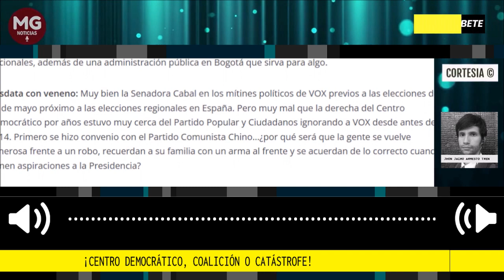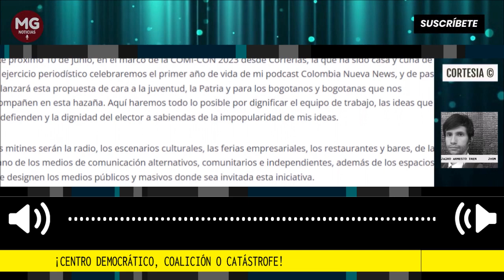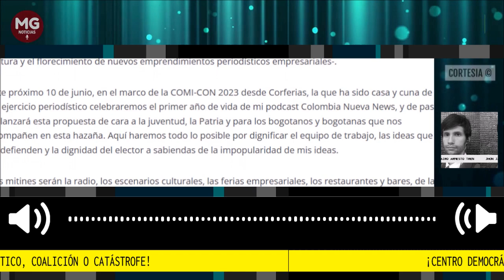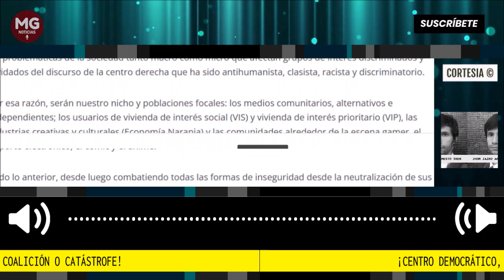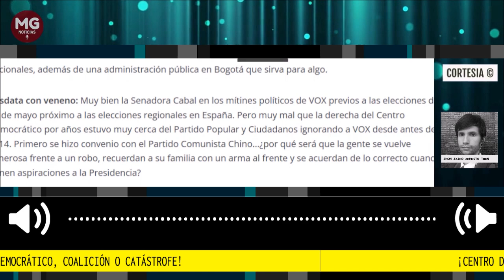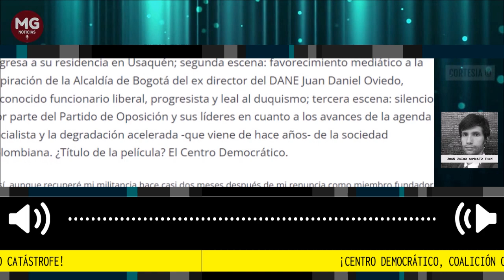CENTRO DEMOCRÁTICO, COALICIÓN O CATÁSTROFE 📢 Por John Jairo Armesto Tren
Y de una vez para todos y todas los que atacarían la presentación de mi aspiración, les digo lo siguiente: un triunfo electoral no es ganar unas elecciones, es posicionar una agenda pública de temas o ideas-fuerza que permitan construir capital social que se traduzca en capital político para la construcción de un discurso que permita el acceso al poder y la administración pública.
columna John Jairo Armesto Tren